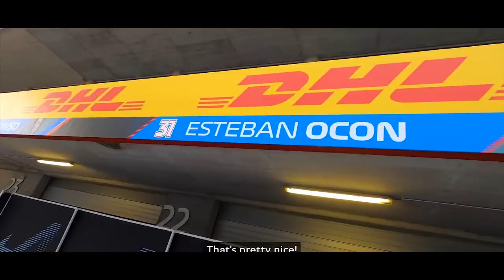SCHUMACHER TEM QUE VENCER PARA CONTINUAR NA HAAS / OCON TRANQUILO COM GASLY / SINGAPURA MELHOR?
@scuderiamilani (Twitter)
YouTube.com/scuderiamilani

João 3:16